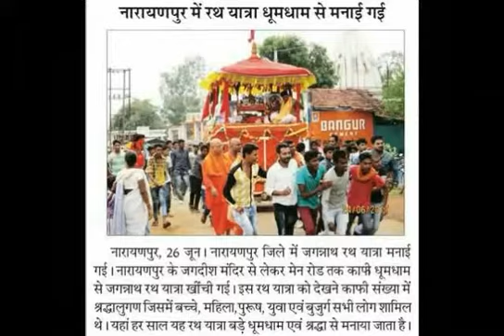বিদেশে রথোযাত্রা দেখুন